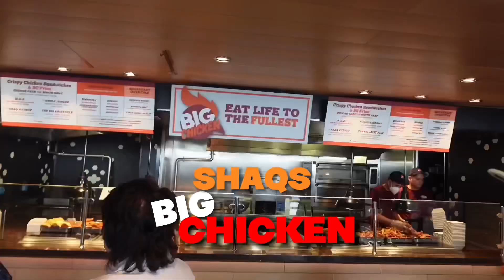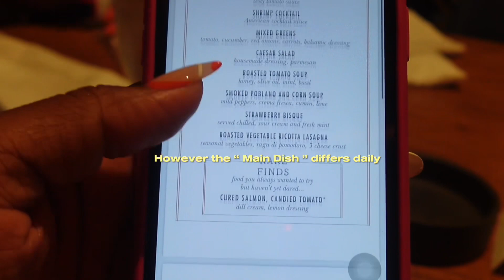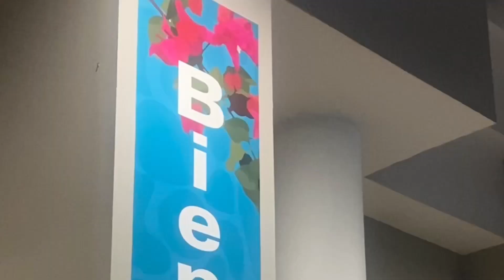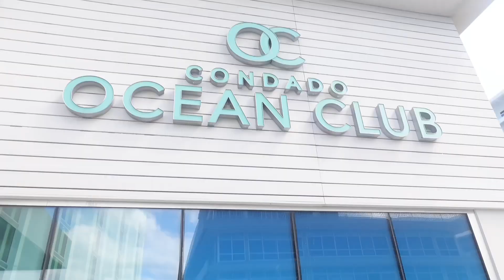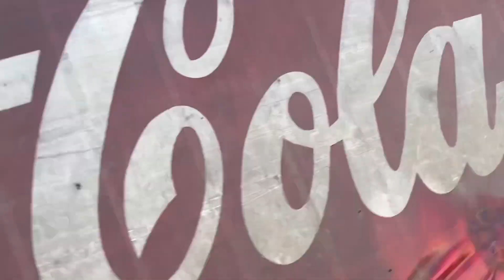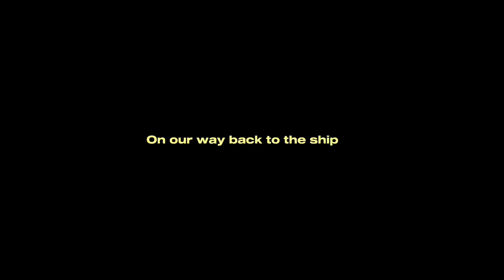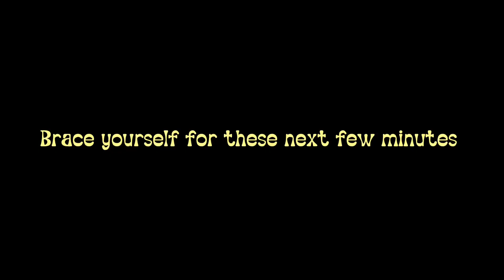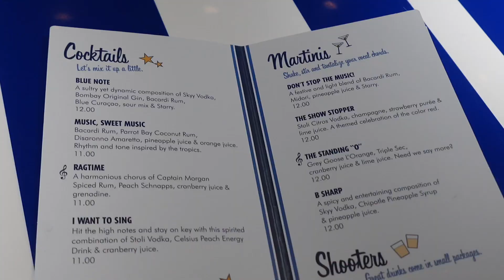CARNIVAL CRUISE VLOG | Puerto Rico , Dominican Republic & Turks and Caicos 2023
Heyyy Muvies 🫶🏾

I hope y’all enjoyed this vlog just as much as I did putting it together !

•Amazon storefront•

MY ORDERS  :

CAVA : Bowl w/ pita on side .. white rice , chicken , sweet corn , light peppers , olives , extra feta , guacamole, tzatziki sauce , lettuce , more tzatziki x guac on top

STARBUCKS : Matcha venti ; made with oat milk , 3 pumps caramel 4 pumps vanilla , sweet cold foam on top

 Buisness & Branding Inquires
FAQ 💭
Current sub count ?: 394
Birthday & Zodiac ? : September 3rd , BIG VIRGO ♍️
Camera Deetz ? : Sony Zv1
How Tall Am I ? : 5’7